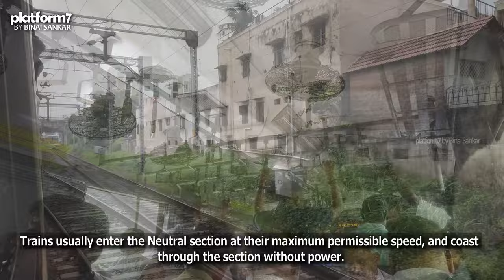Train Journey | Chennai Beach to Tambaram by 40047 Beach-Tambaram EMU Local (Full Journey)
Video #226 - a different video this time! I wanted to do this since a very long time. In this video, I feature a Chennai Suburban EMU train journey from Chennai Beach to Tambaram in Second Class.

Chennai Beach is one of the major suburban terminals in Chennai - this station is located near Chennai Port, and was the first dedicated suburban terminus in Chennai. Suburban Services in Chennai dates back to the 1930s - initially, suburban trains were operated on meter gauge lines. Chennai was the only city in the country with a meter gauge suburban network. The original suburban network was from Tambaram to Chennai Beach - and this video explores the same network.

The line was converted to broad gauge in the early 2000s. This line has train services every 10 minutes - there are very few fast services on this route. The  29 kilometre ride from Chennai Beach to Tambaram takes 57 minutes to complete. The ticket fare for a single journey in Second Class is only Rs. 10!!